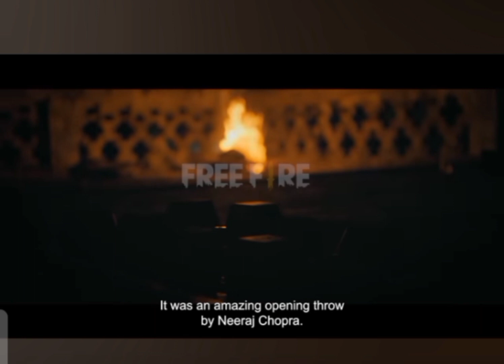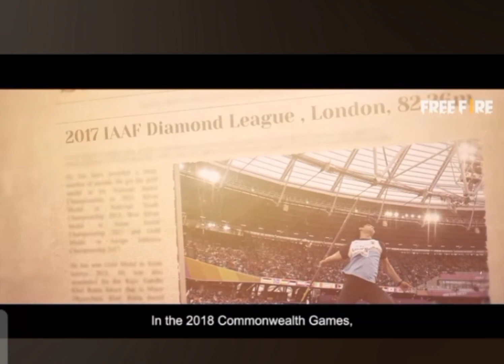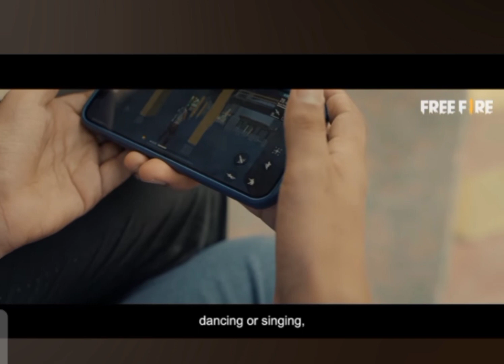NEERAJ CHOPRA KI KAHANI NEERAJ CHOPRA KE ZUBANI 🇮🇳🇮🇳🇮🇳neerajchopra🥇🇮🇳🔥Fan of Neeraj plz subscribe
music added in this video is from the options to select music in youtube create shorts

If wanted more this type of song video of Neeraj Chopra please comment on which song

Hi guys, this channel is all about our Indian Champion🏆 Neeraj Chopra who created history by clinching Gold Medal  in Men's Javelin throw 🥇🥇in Tokyo Olympics.So, If  you are the fan of Neeraj Chopra please subscribe the channel to get the updates of golden boy and many other sports and interesting facts